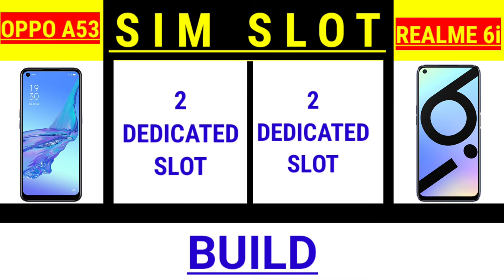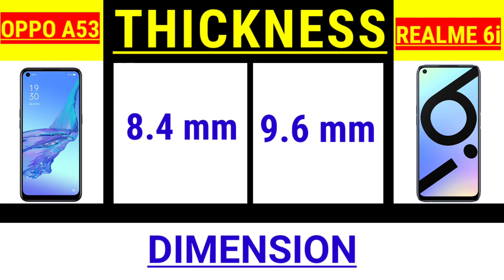REALME 6I VS OPPO A53 FULL COMPARISON ❓ PUBG , CAMERA , BATTERY , CHARGING__Who Is Best ?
REALME 6I VS OPPO A53

Hello and welcome to Destroyed Gaming youtube channel. In this video, we will show you the India New Mobile Lunch Pubg Mobile Gameplay . We really hope our videos will inspire you to create something beautiful with your beautiful hands!